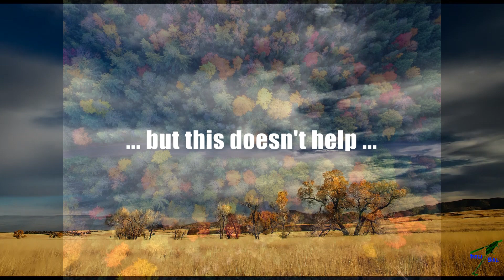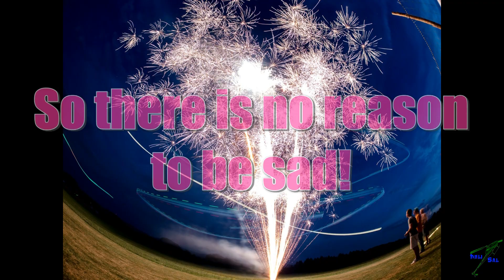It's fall - the beginning of the terrible season for RC pilots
OMG - after 4 days of rain, I am approaching a depression because I cannot fly my helicopters.

This week I'm on holiday, and I hoped that I can go flying a few times this week to close the 2019 RC flight season.
But it wasn't possible.
So I decided to make this video to work out all the possibilities to survive this cold season.